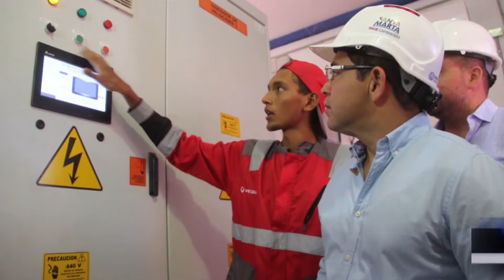FLASH INFORMATIVO - PUESTO EN FUNCIONAMIENTO COLECTOR ZUCA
El próximo viernes 22 de septiembre se iniciará la obra de la etapa 2 para conectar a La Paz y Cristo Rey.